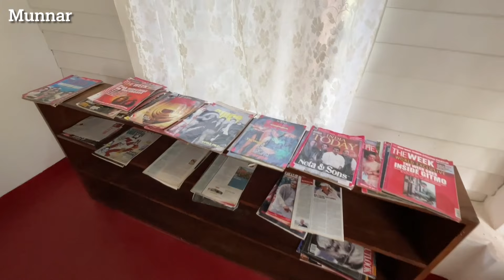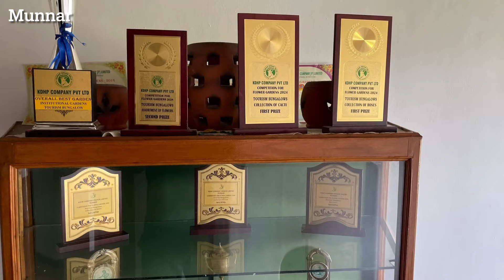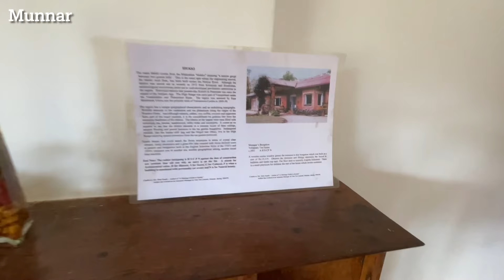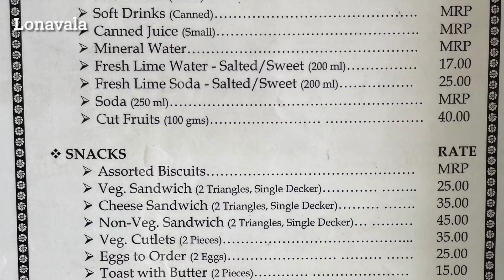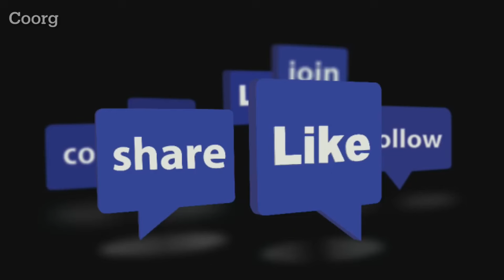All TCS Holiday Homes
In this video watch the tour of all 6 Holiday Homes of TCS.

00:00 Munnar
11:42 Coonoor
22:13 Panchgani
29:23 Lonavala
38:46 Goa
39:54 Coorg

Record Road Trips and Be Safe with Qubo Dashcams
Qubo Dashcam Pro 3K
Qubo Dashcam Pro 4K
Qubo Car Dash Camera Pro

Great Indian Festival Deals